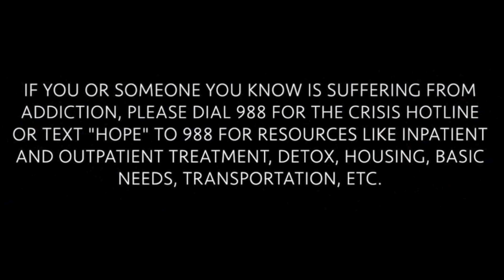Hana Piko Full